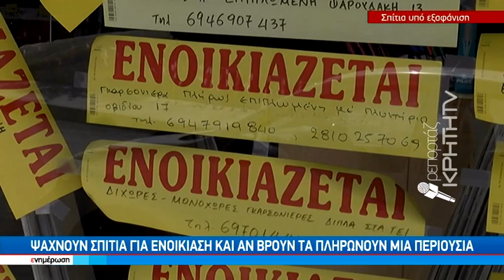Ψάχνουν σπίτια για ενοικίαση και αν βρουν τα πληρώνουν μια περιουσία